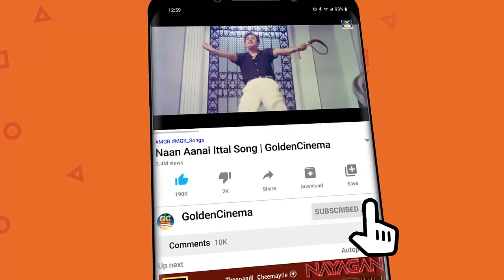பலகோடி இதயங்களை வென்ற சிவாஜி தத்துவ பாடல்கள் | Sivajiganesan Thathuva Padalgal | Sivaji Old Songs HD